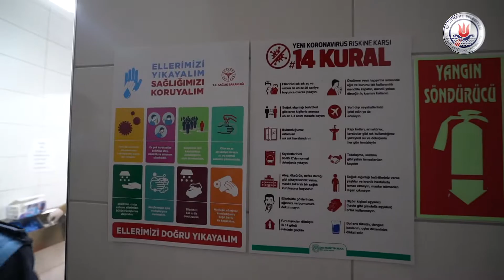Ekiplerimiz, ilçemiz genelinde fırınların denetimlerini gerçekleştiriyor.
Sosyal mesafe, maske ve temizlik kurallarına dikkat etme konusunda uyarılar  yapıldı.